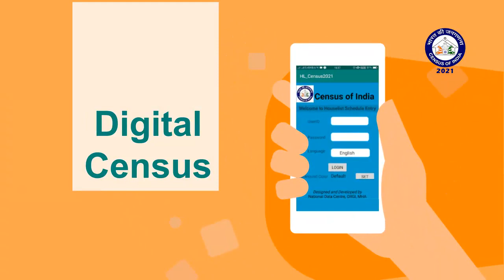Paper Census to Digital Census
CensusIndia2021 is all set to be digitalized with a robust Mobile App for recording & maintaining all the data. CensusForNewIndia will be an extensive portrayal of DigitalIndia.